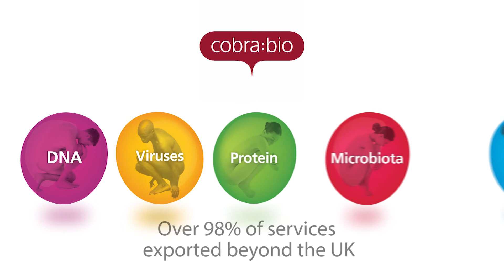Cobra Biologics at Keele University | British Science Week 2018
Cobra, based at Keele University, provides a comprehensive biologics and pharmaceuticals service offering, with multi-functional and experienced project teams nurturing customers’ products from pre-clinical through to clinical and commercial manufacture within three GMP approved facilities.